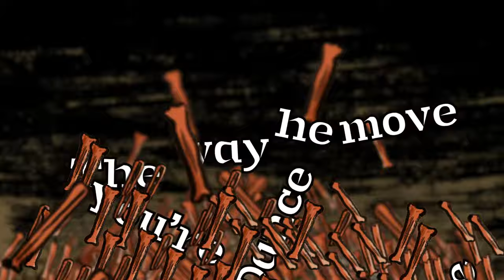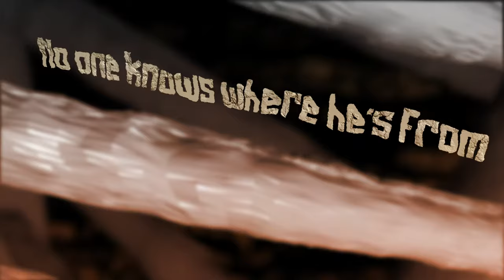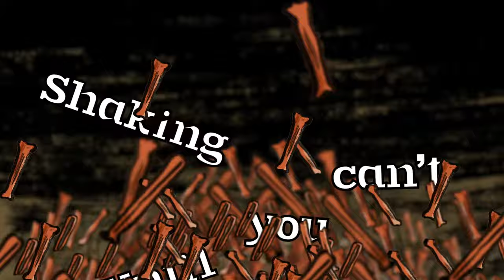LVCRFT - Skeleton Sam [Official Lyric Video]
"Skeleton Sam" from LVCRFT "This is Halloween Volume 1"

As heard in Hocus Pocus 2, Adam Sandler's Hubie Halloween & Netflix's Chilling Adventures of Sabrina Season 3

LYRICS:

We gather here for this special occasion
One night only in limited engagement
So stomp your feet and clap your hands
For Skeleton Sam and his graveyard band

I was just a little ghoul when I heard his name
He's the graveyard legend of the dancing game
Rumor has it he invented how to knock 'em dead
He's the reason that we all say "break a leg"

When the sun goes down all the ghosts come out
Zombies rise up from the ground
Monsters come from all the lands
Just to see the bones of Skeleton Sam

The way he moves you in a
Trance, trance, trance
Ooh he make you wanna
Shaking every bone like Skeleton Sam

Every bone is double-jointed, he can twist 'em all
Spin his head on his finger like a basketball
No one knows where he's from but I hear he's the king
Of the Lafayette Cemetery in New Orleans

When the werewolves howl and the witches fly
That's when you know Sam's nearby
When you hear the sound of a million scream
They're probably watching him on ghost TV

LVCRFT is the sinister spawn of spooky-obsessed hitmakers, united to create a soundtrack of ghoulish bops all year long - culminating in an annual album of brand new, original Halloween music featuring a who’s who of hymns, hits and horror.

Summoned to our realm by an coven of creepy music creators collectively responsible for crafting iconic records for the likes of Britney Spears, Amy Winehouse, Madonna, Mariah Carey, Kylie Minogue, Sean Paul, Santigold, Jennifer Lopez, Scissor Sisters, Jason Derulo, Luis Fonsi, Charli XCX and countless others, LVCRFT was formed by the multi-faceted trio Evan “Kidd” Bogart (Lil Punkin’), most notably responsible for crafting hit songs for the living including Beyonce’s GRAMMY-Award Winning “Halo” and Rihanna’s Worldwide #1 “SOS” --- Amanda “MNDR” Warner (DeepKutz), the Electro-Pop pioneer who brought us Mark Ronson’s hit “Bang Bang Bang” and Flume’s “Like Water” from the GRAMMY-Award Winning album Skin --- and GRAMMY-Award Winning record producer Peter Wade (Norman Crates). Rounding out the crypt of yearly paranormal players are Scott Hoffman (Ghost M’lone), better known as Babydaddy of Scissors Sisters-fame, Arista Records recording artist Sarah Barrios (Scary Ana Grande), R&B-upstart Romell (DejaVudu) and veteran award-winning music producer Justin Gray (Count Trackula).

LVCRFT has already possessed this world and the next, releasing their debut album This Is Halloween Volume 1 in October 2019 with rave reviews from GQ, Glamour and Hollywood Life, to name a few, and paranormal musical partnerships with Freeform and Netflix, the latter yielding the successful collaboration song “Straight To Hell,” for the “Chilling Adventures of Sabrina” Season 3.

Now...LVCRFT returns with their second album,The Sequel, due October 2020. The Sequel expands on last year’s blood offering with an album overflowing with NEW original songs that promise to keep you up all month long dancing, sweating, and begging for your life. In addition to the back-for-more creepy core members, the LVCRFT graveyard has expanded to welcome the recently deceased into its musical ether. Transforming right before your eyes for The Sequel are Kat Dahlia (Devil Dahlia), Bonnie McKee (Evil McQueen), Uffie (Uffie The Vampire Slayer), ZZ Ward (ZZycho Ward), Sarah Hudson (Olivia Demon Spawn), Morgan McMichaels (Morgan McMyKill Myers), Jarina DeMarco (Jarina the Teenage Bruja), Lao Ra (Lao Llorona) and Har Mar Superstar (Scar Mar Superscare) in addition to iconic horror legends of TV and Film, The Legendary Bruce Campbell (Evil Dead) and The Iconic John Kassir (The Cryptkeeper). The Sequel will cement LVCRFT’s stake in cult horror pop music and promises that songs from beyond will haunt us all year round.

For LVCRFT, Spooky Never Sleeps!